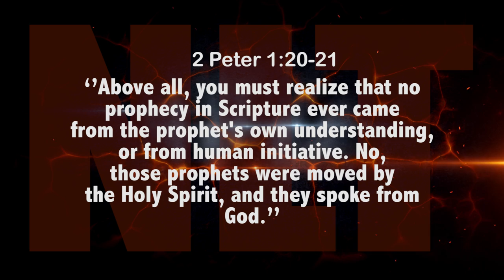ITS PROPHETIC SUNDAY ON 18TH NOV. 2018